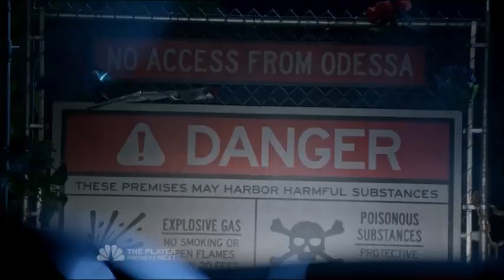Heroes Reborn Season 2 Trailer